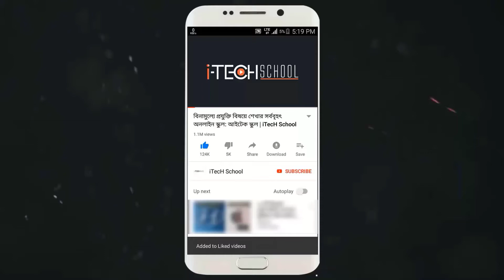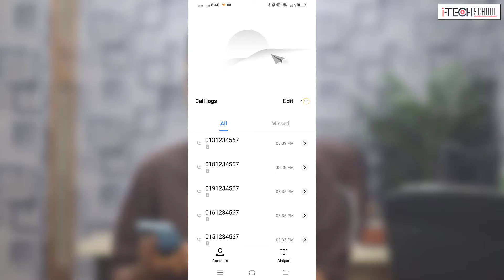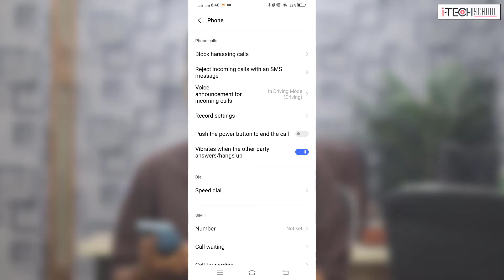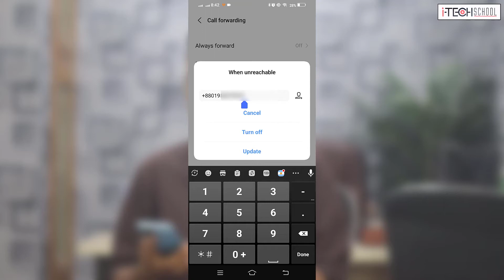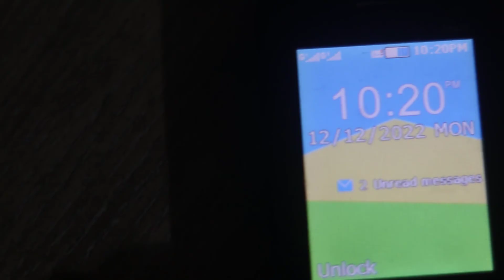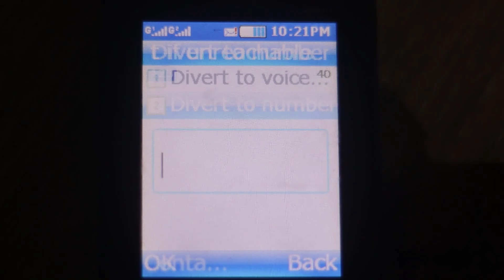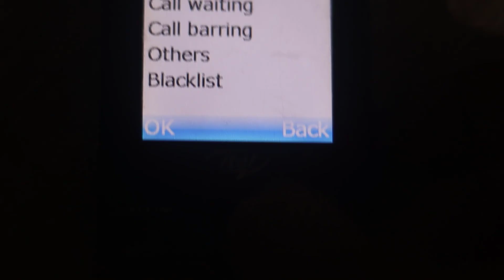ফোন বন্ধ থাকলেও কল আসবে অন্য ফোনে! Simple but Most Important call setting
আপনার কাছে একাধিক ফোন আছে? কিন্ত মাঝে মাঝে চার্জের অভাবে সবচেয়ে গুরুত্বপূর্ণ ফোন/সিম বন্ধ থাকলে তো নানারকম সমস্যা? তাই না? সেজন্যই আজকের ভিডিও! খুব সহজেই এই সেটিং টি করে আপনার সমস্যাটি সমাধান করতে পারবেন।

ফোন বন্ধ থাকলেও কল আসবে অন্য ফোনে! Simple but Most Important sim setting

আইটেক স্কুলের সাথে এগিয়ে যাওয়া কখনও থামাবেন না। আইটেক স্কুলের ওয়েবসাইট এবং অ্যাপে রয়েছে বিভিন্ন ধরণের দৈনন্দিন, প্রফেশনাল এবং একাডেমিক কোর্স, যেগুলোতে পৃথিবীর যেকোনো জায়গা থেকে যেকোনো ব্যাক্তি সম্পুর্ণ বিনামূল্য অংশ নিতে পারবে।